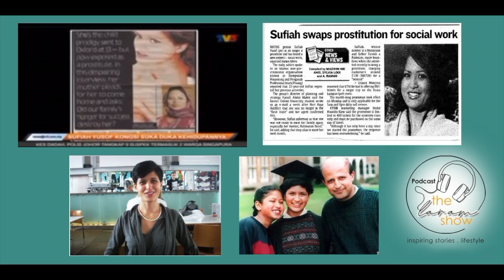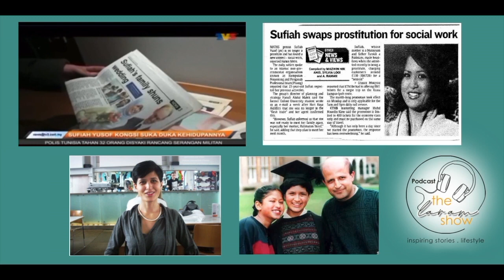EP. 11: Mengapa pelajar pintar SUFIAH YUSOF hanya mahu ditemubual oleh HALIZA HASHIM? (Bahagian 1)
Ikuti temubual secara santai bersama Koresponden TV3 di London, Haliza Hashim berkongsi pengalaman dan kisah yang sangat menginspirasikan. Selamat menonton!

THE LARAM SHOW  Podcast adalah program borak chill besama ADY & LALAN mengupas tentang kisah inspirasi, keusahawanan dan gaya hidup.